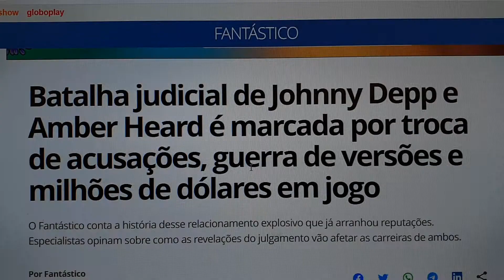É mais fácil evitar que sair de um relacionamento desastroso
Neste vídeo comento a batalha judicial de Johnny Depp e Amber Heard que é marcada por troca de acusações, guerra de versões e milhões de dólares em jogo. Um casamento fadado ao fracasso desde o início.